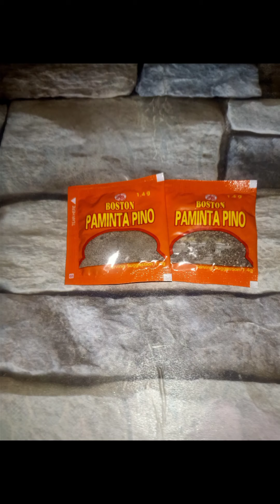Vegetable recipe| kalabasa patties| cris puna